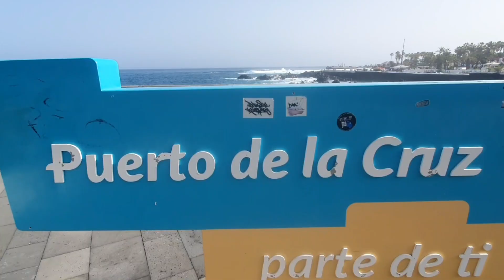Ilhas das Canárias - Tenerife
Tenerife é a maior ilha do arquipélago das Canárias, localizada no Oceano Atlântico, próxima à costa do norte da África. A ilha é conhecida por suas belas praias, vulcões impressionantes, paisagens naturais exuberantes e clima agradável durante todo o ano.